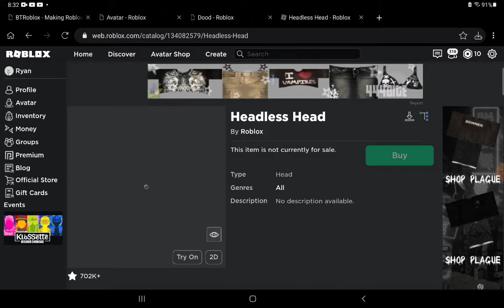caught the sneaky scam-